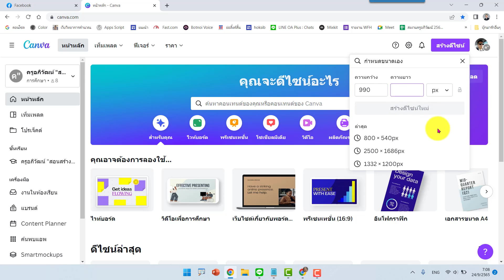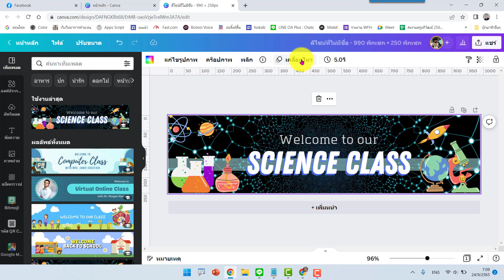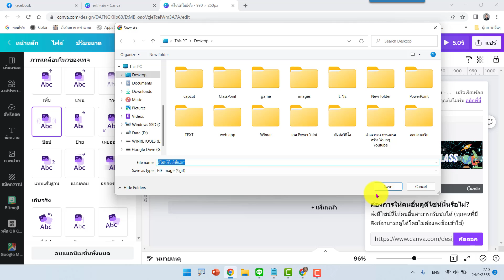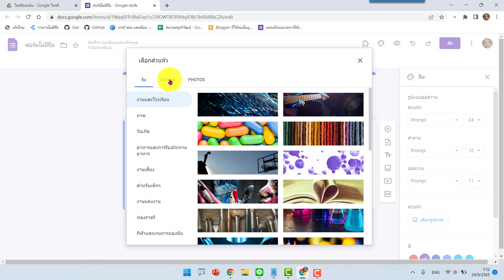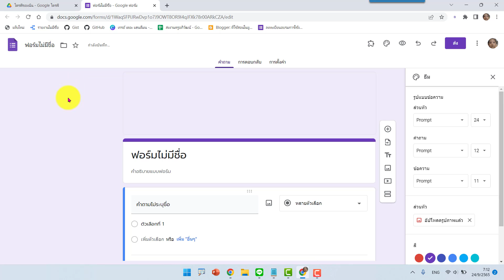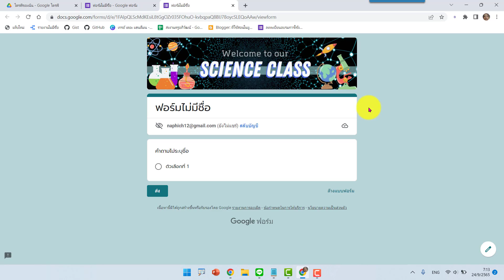Google Form การทำแบนเบอร์ฟอร์มให้สวยงามด้วยภาพ Animation